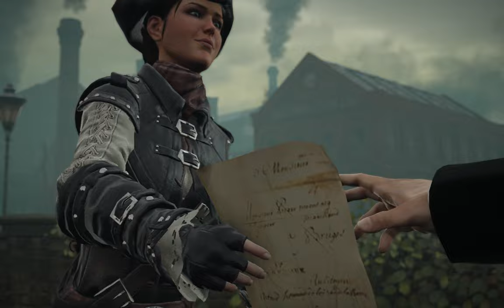Assassin's Creed Syndicate Gameplay 26 | 4 of 5 Sequence 6 | Legion Slim 7i | No Commentary